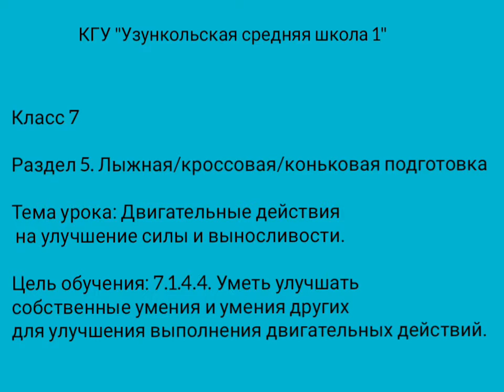7 класс Физическая культура 3 четверть Урок №57